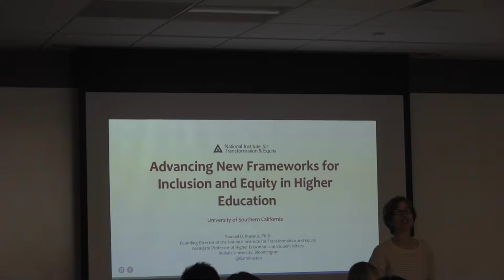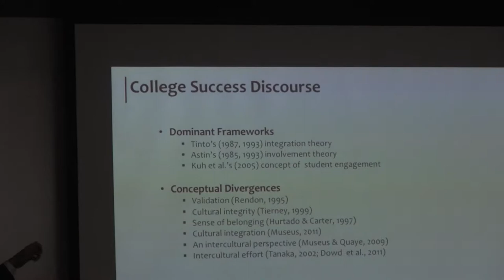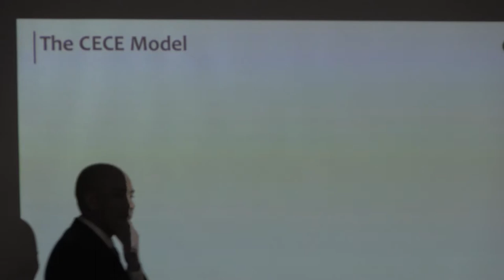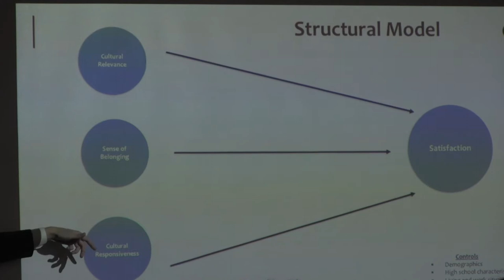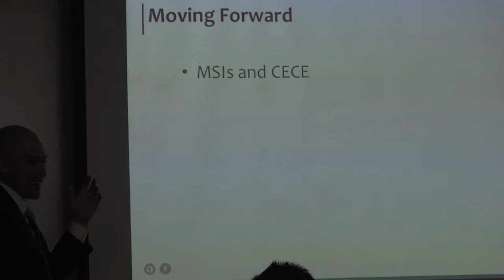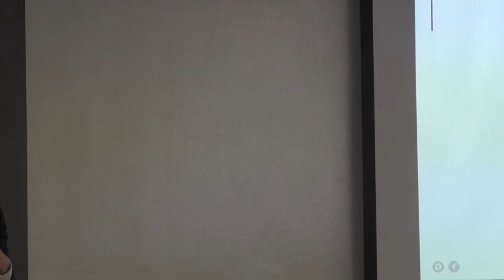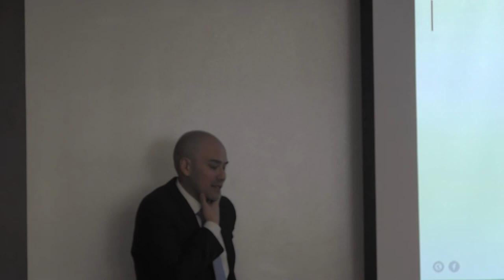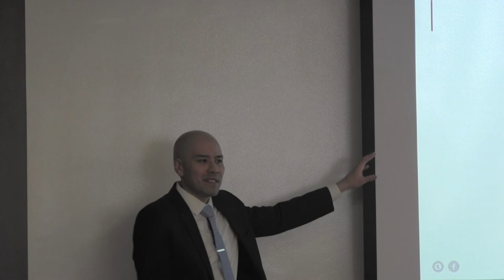Advancing New Frameworks for Inclusion and Equity in Higher Education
Samuel D. Museus is associate professor of higher education and student affairs. He is also Founding Director of the Culturally Engaging Campus Environments (CECE) Project. Museus has produced over 200 publications and presentations focused on diversity and equity, campus environments and college student outcomes.